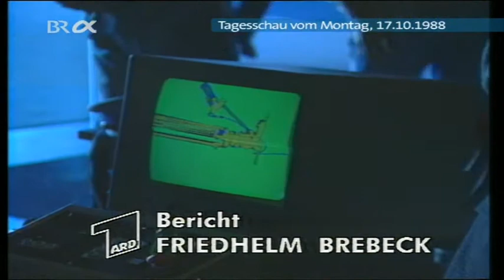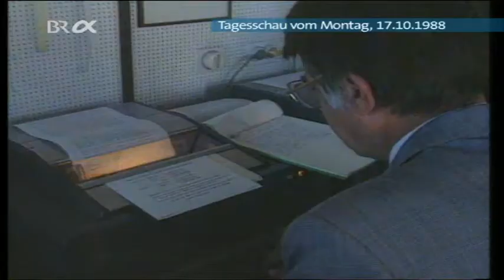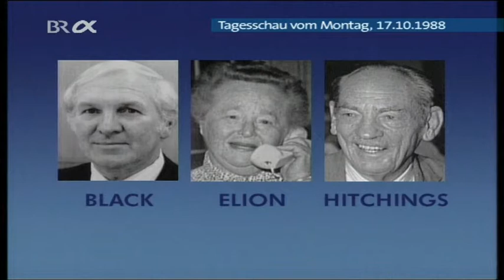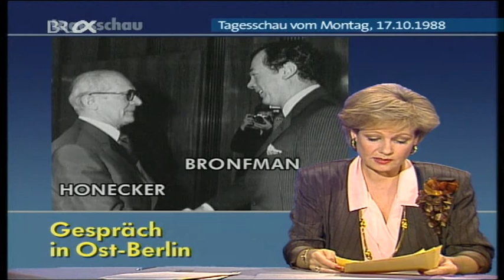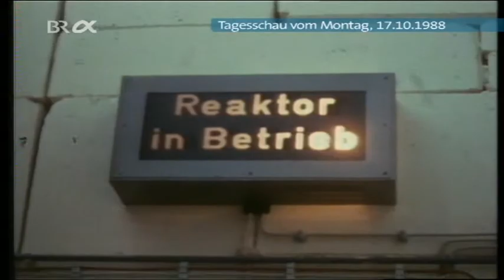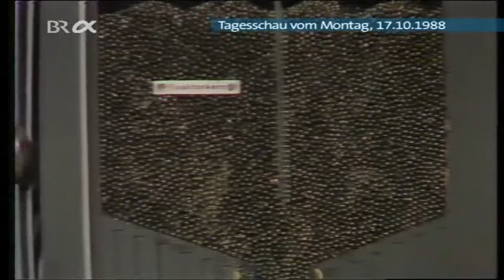Tagesschau vom Montag den 17.10.1988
Personal Entscheidung (CSU) - Tandler Verzichtet auf Kandidatur - Kohl! Keine größere Kabinettsumbildung - Flugzeugabsturz in Italien - Türkischer Präsident Evren in Deutschland - Jugoslawien! ZK-Sitzung - Nobelpreis für Medizin - Queen Elisabeth II besucht Madrid (Filmbericht) - Gespräch in Ost - Berlin - Milliardenkredit an die Sowjetunion - Gutachten zu Atomanlagen - Forderung nach Privatisierung (Stoltenberg) - Bundesbahn Sanierung - Chef-Ölhändler festgenommen - Prozess um Blutige Ausschreitungen in Brüssel (Stadion 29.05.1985) - Wetter